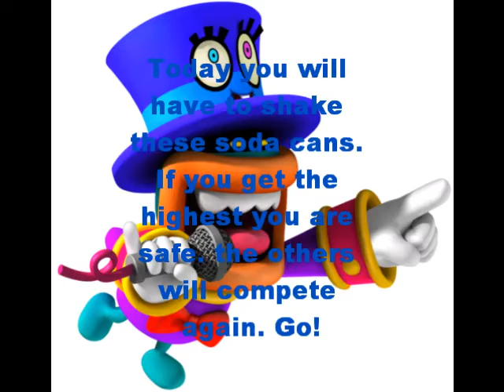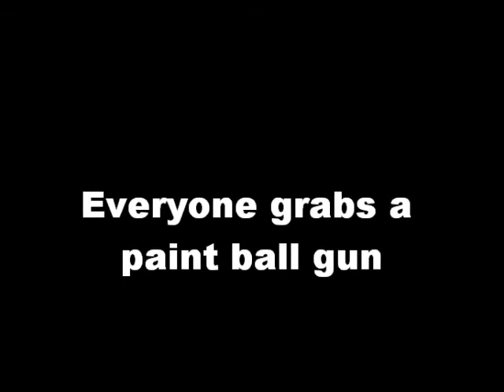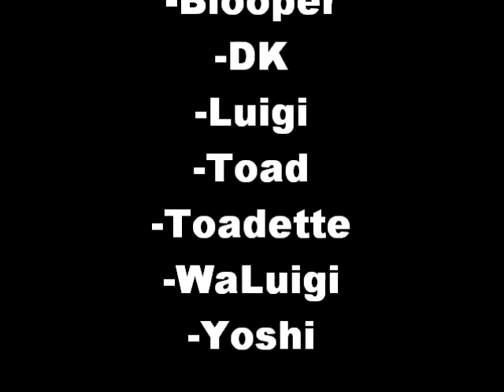Youtube's Mario Party Episode 14: Paint Blast The Goombas.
Vote someone out